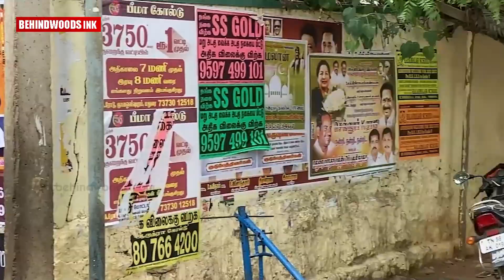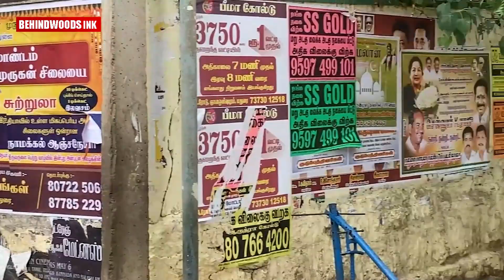മകൻ്റെ അമിത മദ്യപാനത്തിൽ മനംനൊന്ത് മാതാപിതാക്കൾ ജീവനൊടുക്കി. ആത്മഹത്യ മകൻ നന്നാകാൻ വേണ്ടി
മകൻ്റെ അമിത മദ്യപാനത്തിൽ മനംനൊന്ത് മാതാപിതാക്കൾ അമ്പലത്തിൽ വെച്ച് ജീവനൊടുക്കി. ആത്മഹത്യ ചെയ്‌തത്‌ ഇനിയെങ്കിലും മകൻ നന്നാകാൻ വേണ്ടി.